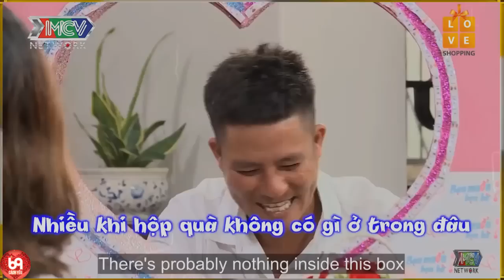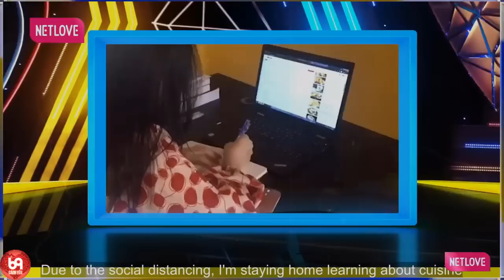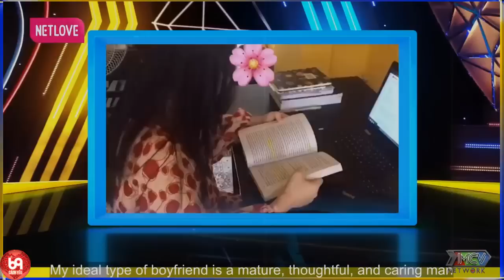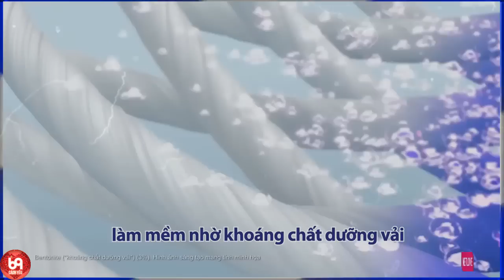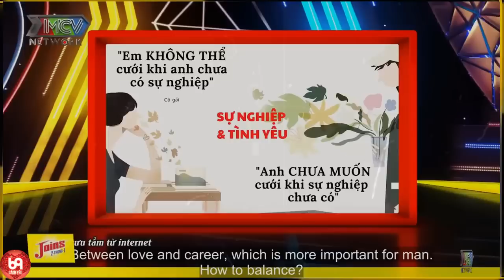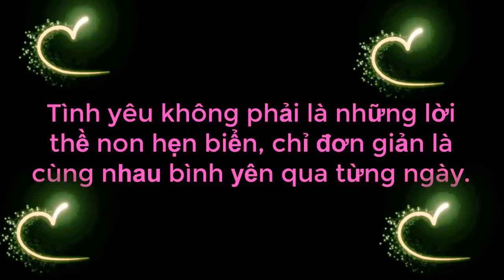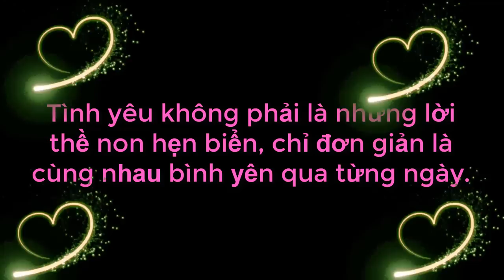Chàng Phải Dùng Bụng Phế Hứng Nàng Không Sập Sàn Sân Khấu Với Màn Nhảy Cực Bốc Của Nàng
Chàng Phải Dùng Bụng Phế Hứng Nàng Không Sập Sàn Sân Khấu Với Màn Nhảy Cực Bốc Của Nàng | 69 CÁCH YÊU
69 Cách Yêu là trang cập nhật những chương trình hẹn hò, ghép đôi, mai mối hot nhất hiện nay BẠN MUỐN HẸN HÒ, HẸN ĂN TRƯA, VỢ CHỒNG SON, YÊU LÀ CƯỚI, MAI MỐI CÙNG NGƯỜI LẠ